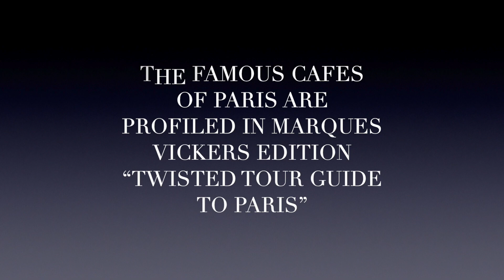Paris Cafes: Daily Bread, Beverages and Passionate Exchanges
The social vortex of historic Paris has swirled and revolved around its prominent cafes and coffee houses. Within the café culture, seeing and being seen remains a priority. The environment served as an oasis to exchange thoughts, theories and ideas. Political discussions, artistic inspiration and philosophical discourse were stimulated within these comfortable environments. The first Parisian café reportedly opened in 1672. The institution would not become a confirmed social fixture until the early eighteenth century.

Les Deux Magots developed a reputation as a rendezvous for the literary and intellectual elite. The term Magot means a stocky figurine from the Far East. The name was lifted from a nearby fabric and novelty shop. Surrealist artists were among the early patrons followed by post-war intellectuals such as Jean-Paul Sartre, Simone de Beauvoir and Albert Camus. The café attracted renowned authors including Ernest Hemingway, James Joyce and James Baldwin.

Café de Flore is considered one of the oldest coffeehouses in Paris opening in the 1880s. The name was acquired from a sculpture of Flora located on the opposite side of the boulevard. Flora is the goddess of flowers and the spring season in Roman mythology. Like its nearby rival, Les Deux Magots, the café was frequented by most of the same famous writers and philosophers.

Visual artists found their own nesting locale at the Le Dome Café, ideal for inexpensive cuisine. gossip and trade talk. The clientele became a Who’s Who of Surrealist artists.

The Chat Noir cabaret served as a training venue for fledging poets and singers to practice their acts in front of fellow performers, guests and colleagues. The first venue closed in 1897 upon the death of the owner. Its famous promotional poster has been distributed globally.

Today the intellectuals and artists have vanished, replaced by tourists, poseurs and elevated pricing.